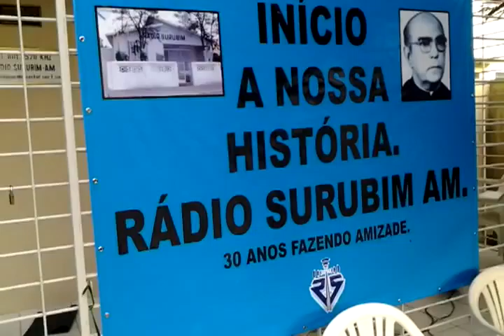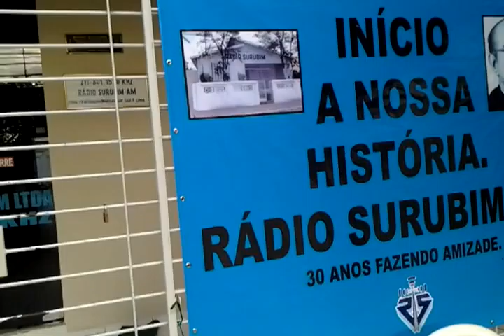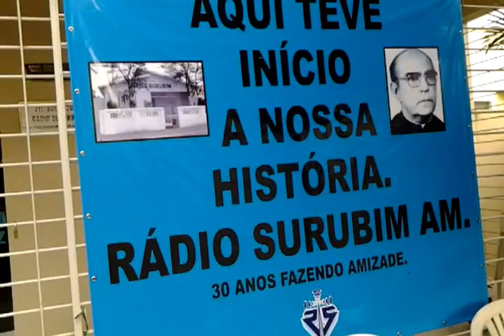BLOG VISÃO SURUBIM